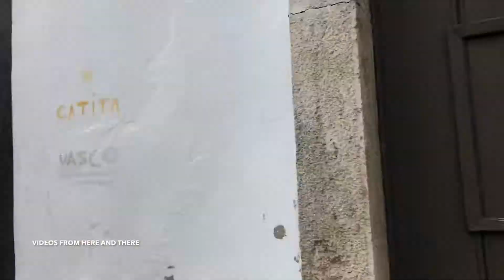How To Drive Out Of Obidos Portugal - Driving Through Very Tight Cobblestone Streets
➡️ Framed Print Of Obidos
➡️ Obidos Map Print
➡️ Portugal Tourism
➡️ More Portugal Tourism
➡️ Europe Unguided: Driving Tips for Romantic Trips

What a challenge it was to reach the castle hotel or Pousada in Obidos, Portugal. This is one of the most beautiful and gorgeous historic cities in Portugal but be prepared to find it very challenging to find the hotel. Driving in this little beautiful city is quite challenging. It's all uphill and the most narrow of streets and really tough on the car. Once you make it though you will love the end result as this little city is the highlight of my trip to Portugal so it's really highly recommended by me. This is a video of driving out of Obidos, Portugal and it documents us leaving this beautiful town. No voiceover just visuals of the tight streets, people watching, beautiful store fronts, restaurants, old monuments and more. Watch it and enjoy. So have you driven in Obidos, Portugal? How to drive out of Obidos, Portugal?